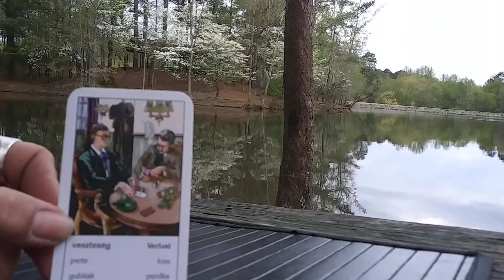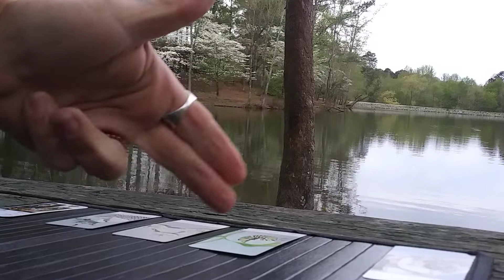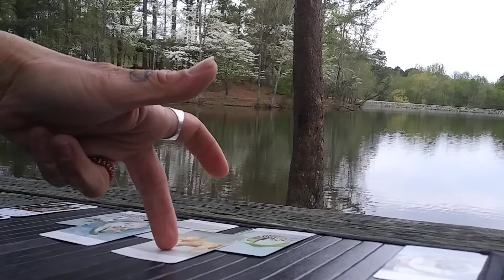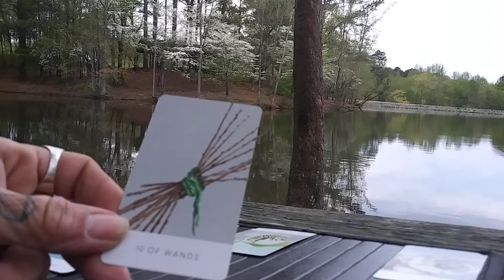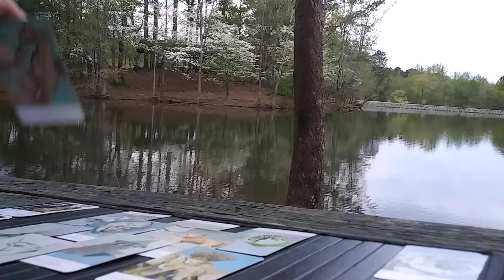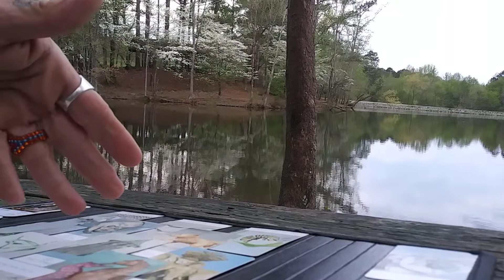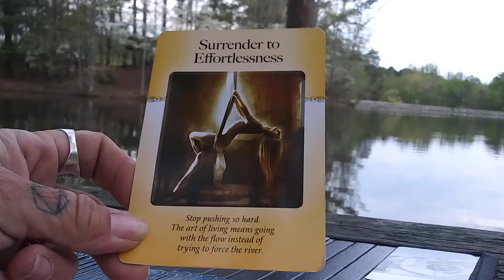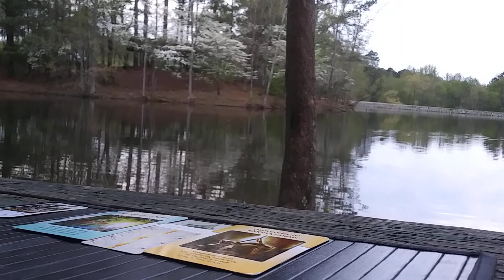👍Stictly Love! 😂 or something👎...lol Random Reads 💫 TL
24-48 hour turn around after payment received..

kaleidoscope.dreams.tarot

My immediate signs:
Sun: Leo
Moon: Libra
Rising: Libra
Venus: Cancer
N Node: Capricorn